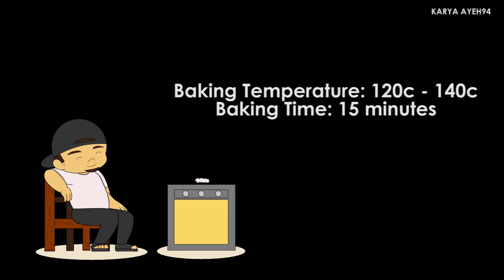Ochobot | BoBoiBoy | Monsta | Seni Tanah Liat Polimer / Polymer Clay